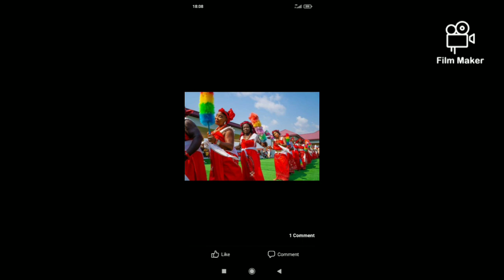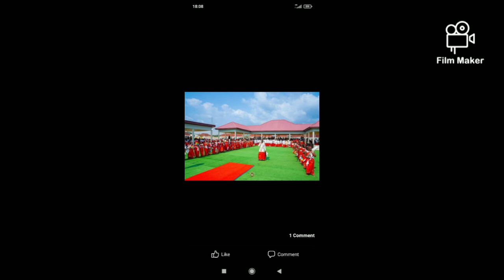Wa da ghegho by Lucky Godogodo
Wa da ghegho, music by Lucky Godogodo